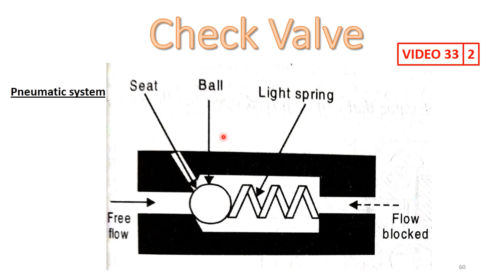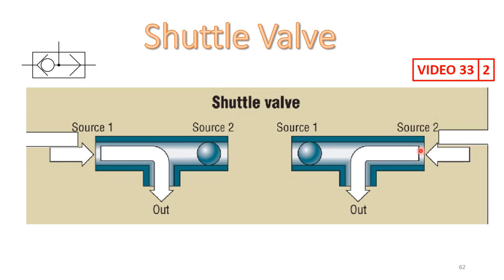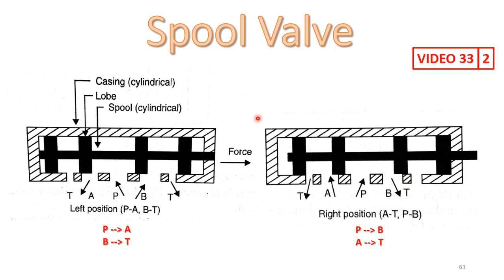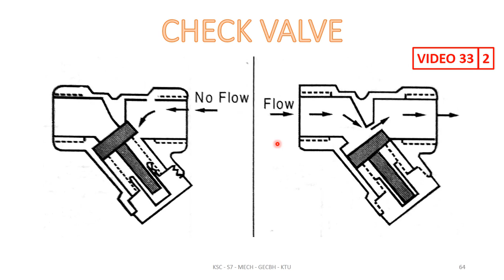Mechatronics Video 33: Pneumatic Check Valve (Module 2)